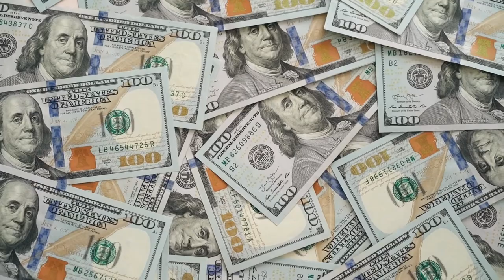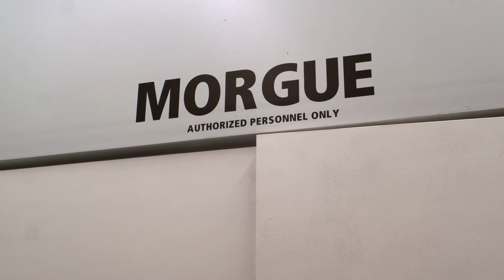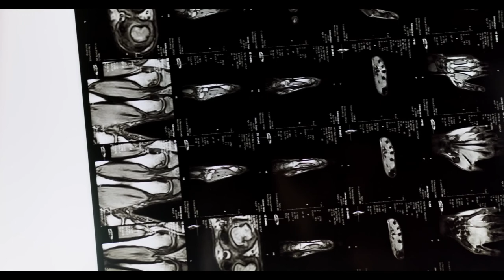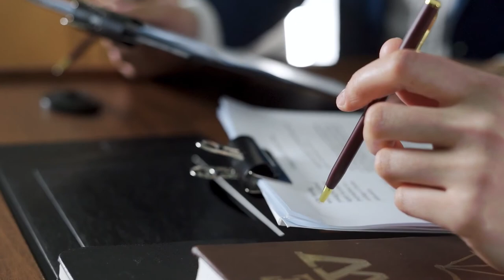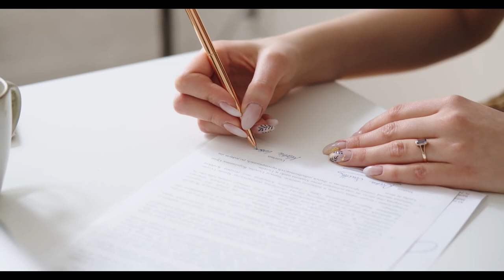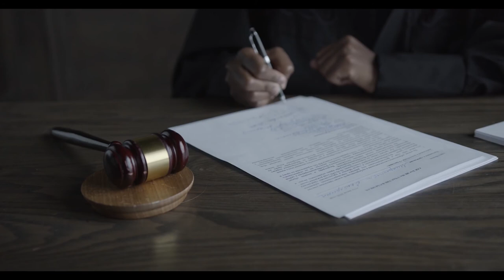Six Worthless Degenerates | The Awful Story of the Murder of Louis "Buddy" Musso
If you or someone you know is being abused or exploited, your intervention could save them from further harm or death. A conversation can begin to make a huge difference.

This true crime story is focused on the leader of what is an inhumane and disgusting murder of a mentally handicapped man. Acting along with her five co-conspirators, they abused and exploited Buddy Musso until they were ready to kill him.

I absolutely detest people like Suzanne Basso and her posse of heartless low-lives.

00:00 Introduction
00:30 Pretext
1:09 Money is a Motive
2:35 Abuse and Murder
4:08 Police Investigation
6:47 Murderer's Appeal
9:47 In Memoriam: Louis "Buddy" Musso
10:16 Outro - Subscribe